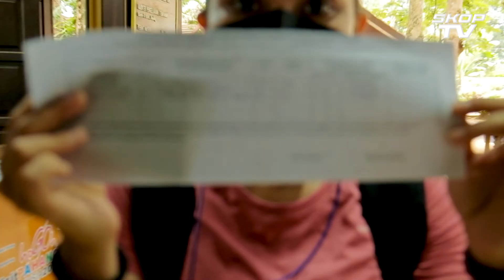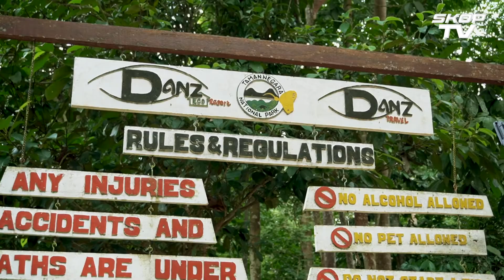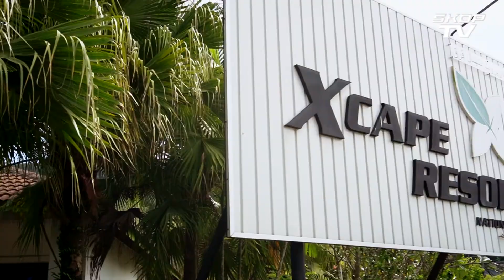ADA APA DI TAMAN NEGARA ( EP 4 )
Hey guys skop tv kembali lagi kali ini kita bawak korang semua di taman negara , jadi apa yang menarik di taman negara ini mari sama2 saksikan Ada apa di Taman Negara .